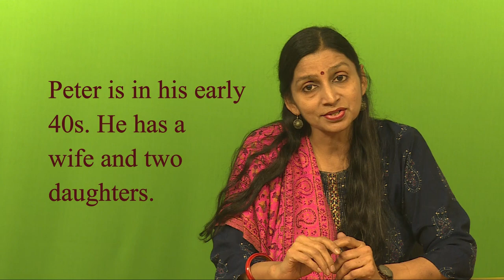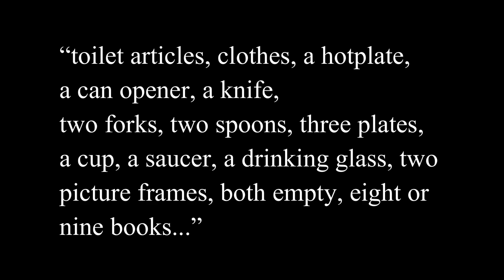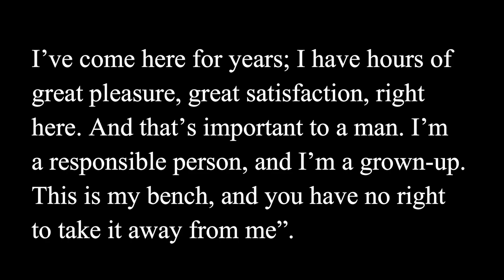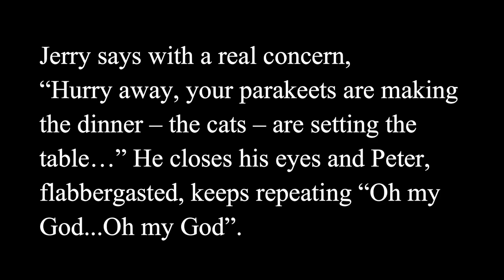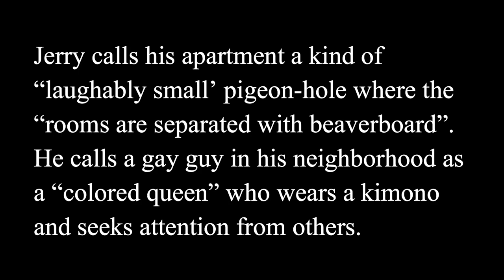The Zoo Story by Edward Albee | Theatre of Absurd | Critical Analysis | Dr Urmi Satyan | SLS, PDEU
This video is prepared by Dr. Urmi Satyan, Assistant Professor, Department of Languages, Literature and Aesthetics at School of Liberal Studies, Pandit Deendayal Energy University (PDEU)

Video Courtesy: SLS Studio (Ronak Bhai and Rajendra Bhai)

The purpose of this video is Education.